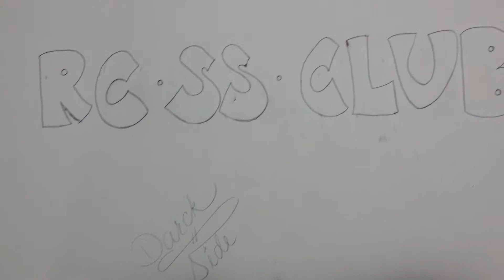RcStrEEtz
V3GAZ RC SS KLUB